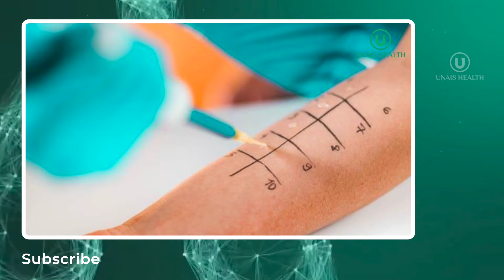വയറിൽ അൾസർ വരുന്നതിനു പ്രധാന കാരണങ്ങൾ ഇതാണ് |ലിവറിലെ വിഷം പുറംതള്ളാൻ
Dr Bibin Jose MBBS,MD,(Pulmonology) FCCP(USA)
Dip.Diabetes (Boston) PGDC Cardiology (UK)
M.Phil(De-Addiction, Family & Child Psy,) Ph.D
Scholar(Neuro-Psy-Diabetes)

PULMO CENTRE
Kottayam, Idukki and Wayanad Dts

alsar maran malayalam,
vayil alsar maran malayalam,
alser lakshanam malayalam,
അള്സര്,
aphthous ulcer malayalam,
അള്സര് ഒറ്റമൂലി,
ulcer ottamooli malayalam,
stomach ulcer home remedy malayalam,
throat ulcer home remedy malayalam,
quick remedy for mouth ulcer malayalam,
home remedy for stomach ulcer malayalam,
ulcer remedies malayalam,
mouth ulcer remedy malayalam,
home remedy for mouth ulcer malayalam,
അള്സര് രോഗം,
mouth ka ulcer,
how to get rid of mouth ulcer malayalam,
remedy for ulcer stomach pain malayalam,
symptoms of ulcer malayalam,
stomach ulcer malayalam,
ulcer maran malayalam,
what is ulcer malayalam,
how to cure mouth ulcer malayalam,
alser malayalam,
stomach ulcer in malayalam,
food for ulcer patients malayalam,
ulcer malayalam health tips,
ulcer lakshanangal